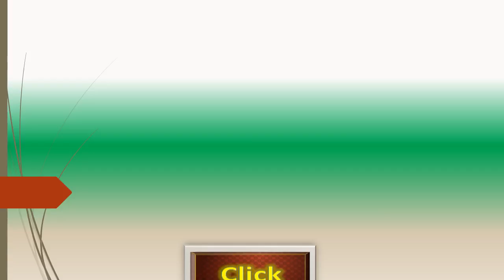Evaluation OF The Effectiveness Of The Essay Skills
ENG 106 WEEK 7 PROPOSAL ARGUMENT FINAL DRAFT LATEST-GCU
Just Click on Below Link To Download This Course:

ENG106
Details:
Revise the draft you wrote in Topic 6 utilizing the feedback from your peer review. Complete your revision in conjunction with the guidelines for the first draft assignment given in Topic 6.
Prepare this assignment according to the guidelines found in the GCU Style Guide, located in the Student Success Center.
The final draft of this assignment uses a rubric. Please review the rubric prior to beginning the assignment to become familiar with the expectations for successful completion.
You are required to submit this assignment to Turnitin. Refer to the directions in the Student Success Center.
Download File